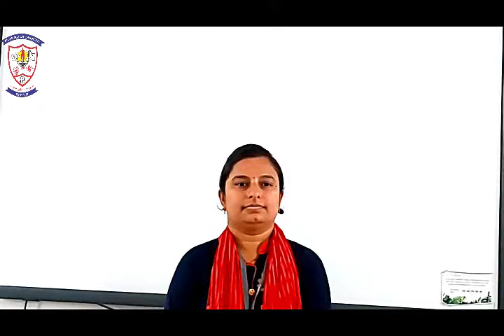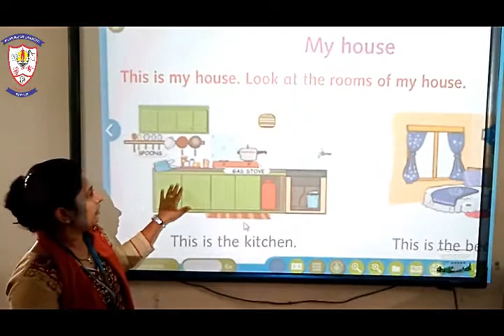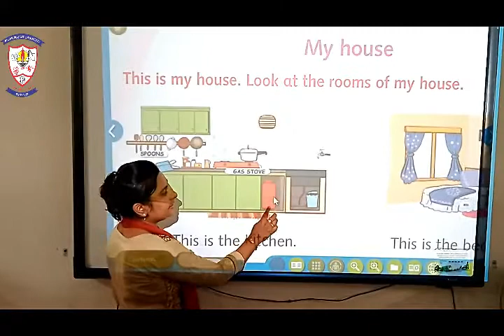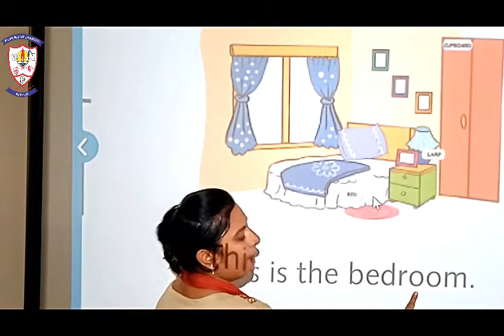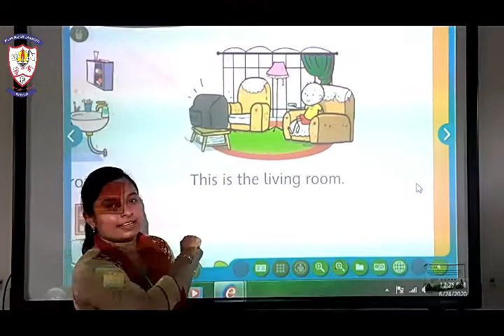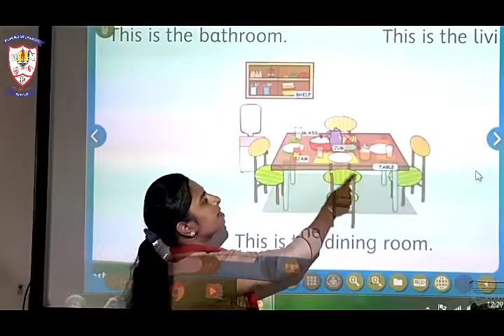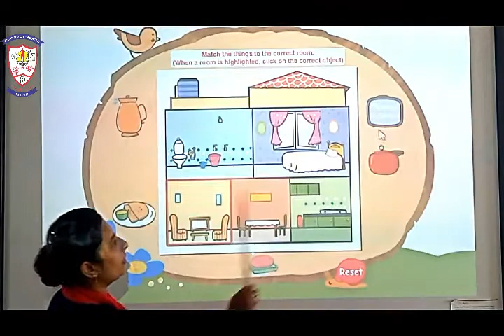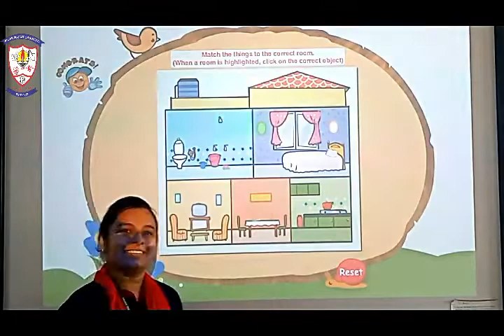STD - SR. K. G. | ENGLISH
STD -  SR. K. G. | ENGLISH  | MY HOUSE